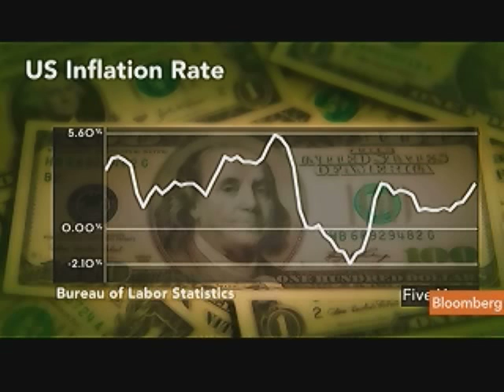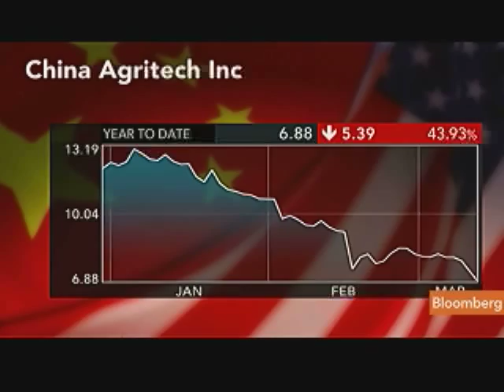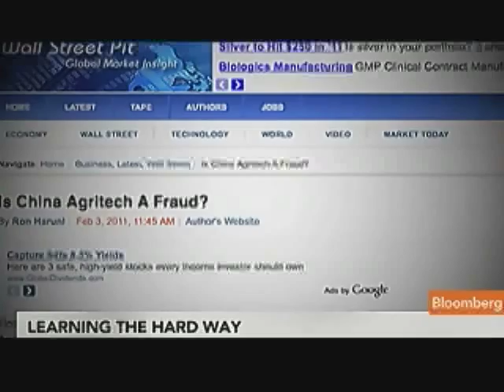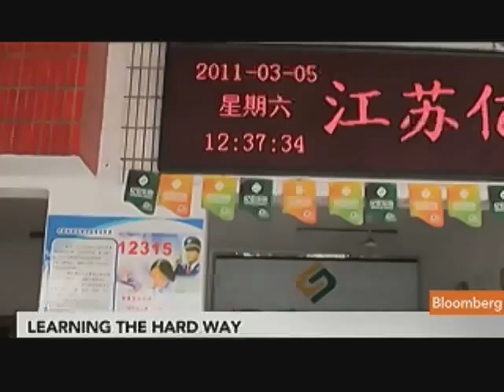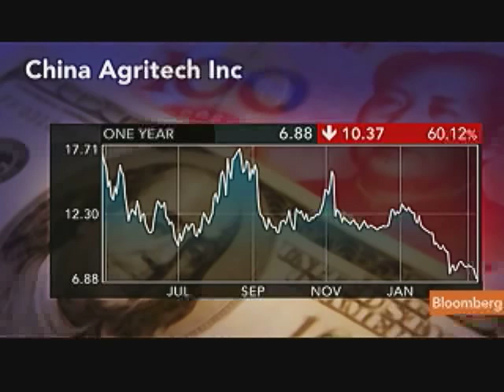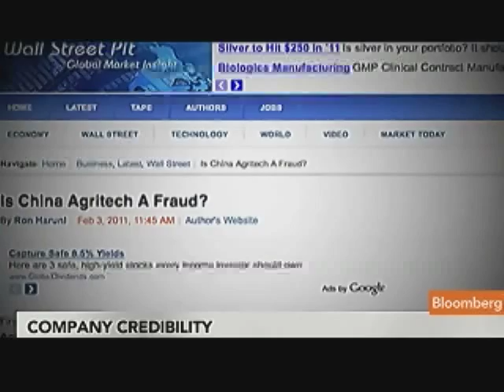Glickenhaus Says He Believes China Agritech Is Real Firm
April 29 (Bloomberg) -- James Glickenhaus, a partner at Glickenhaus & Co., and Bloomberg's James Sterngold discuss the U.S. economy and stocks, and the U.S. listing, accounting and short-selling related to China Agritech Inc.
     They talk with Pimm Fox on Bloomberg Television's "Taking Stock." (Source: Bloomberg)